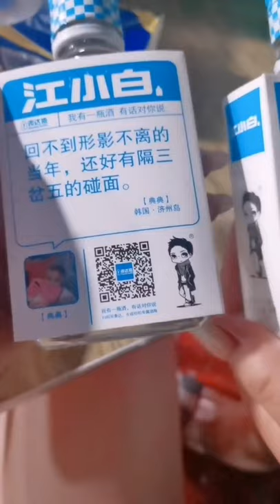Sexy stockings high heels video #270 Hot Chinese Milf Sexy Dance